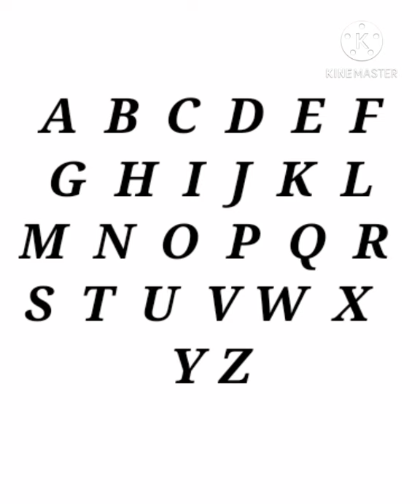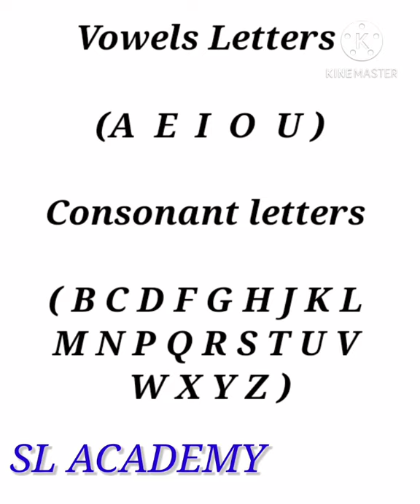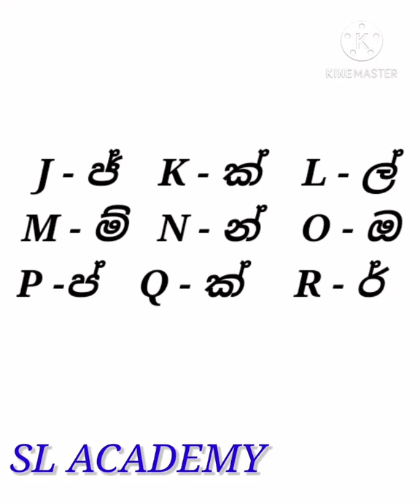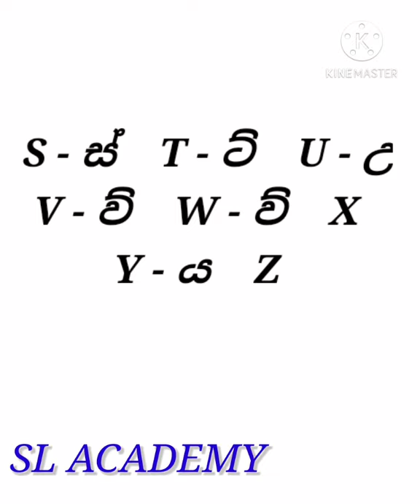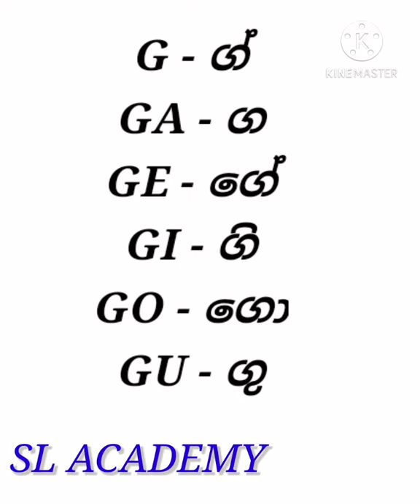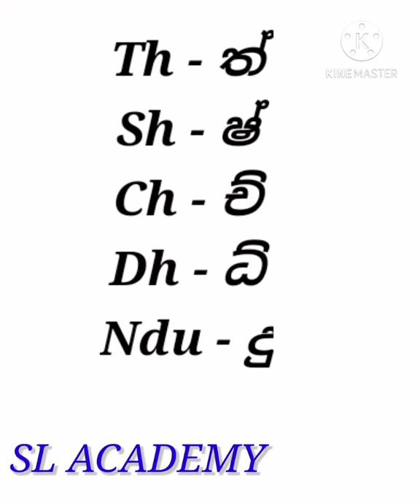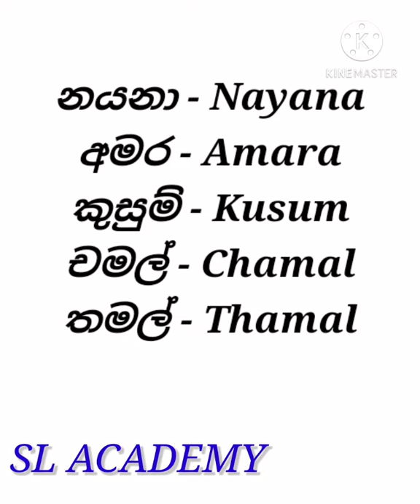SL ACADEMY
මේ මාස 8ක ඉංග්‍රීසි පාඨමාලාව ආරම්භ කරේ ඉංග්‍රීසි දැනුම මදි හැමෝටම මුල සිට සරලව ඉංග්‍රීසි භාෂාව කියලා දෙන්න. ගොඩක් අය ඉංග්‍රීසි හෝඩියේ ඉදන් පටන් ගන්නේ නැහැ. ඒත් සමහර පුද්ගලයන් ඉංග්‍රීසි හෝඩියේ ඉදන් ඉගෙන ගන්න හොයනවා. මොකද සමහර අයට මේ දේවල් බැහැ. ඉතින් ඒ නිසා මේ මාස 8ක ඉංග්‍රීසි පාඨමාලාව මුල සිට සරලව පටන් ගන්න මම හිතුවා.video  එක බලලා ඔයාලගේ අදහස් කියාගෙන යමු.